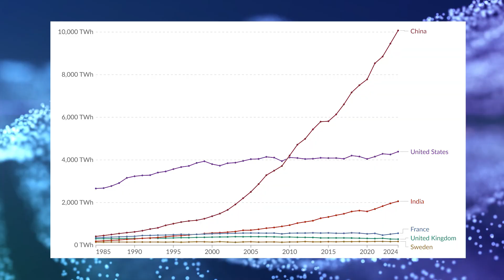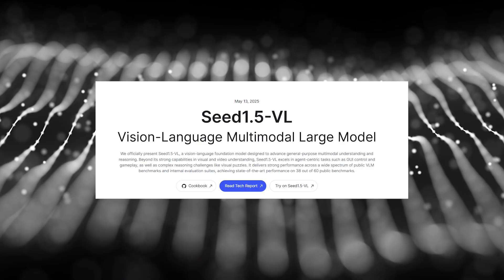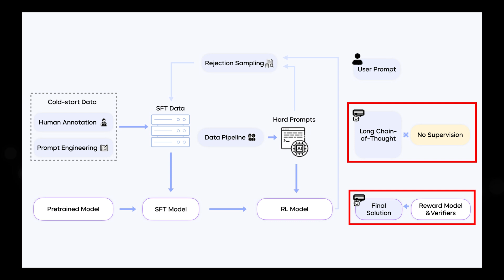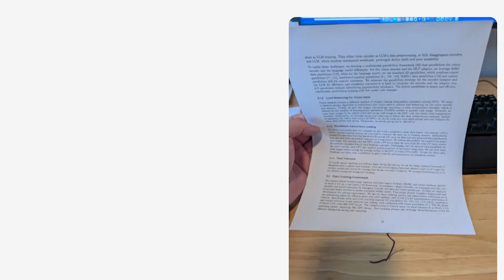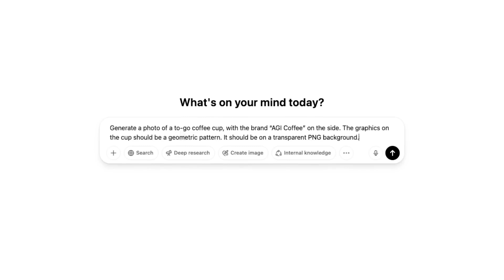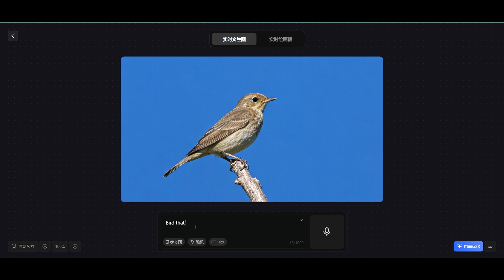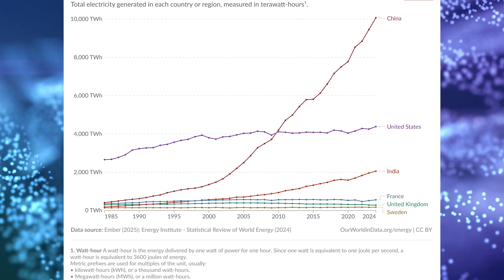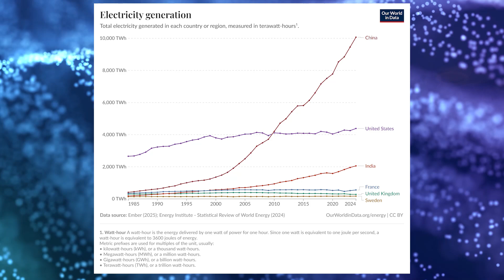TikTok's New AI Just Beat Google and OpenAI in 38 Tests!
China's new AI models from ByteDance and Tencent amazed the AI industry beating Google and OpenAI in 38 tests on multi-modal capabilities this is the first seriously capable multi-modal model out of China, something that a lot of researchers doubted China would achieve because the enormous compute costs and China's restricted access to GPUs.